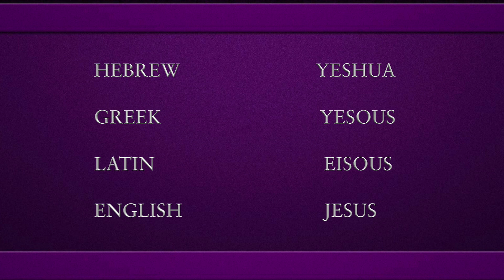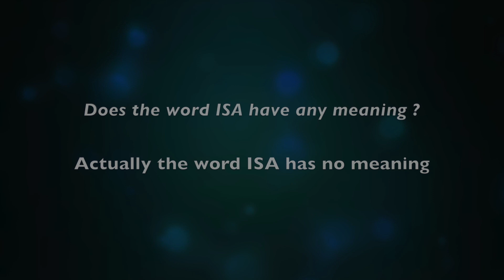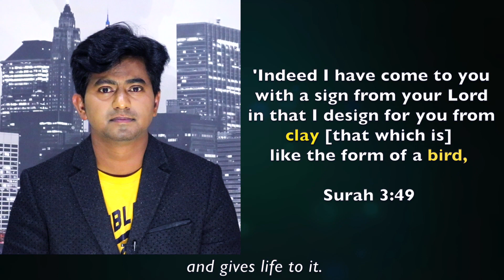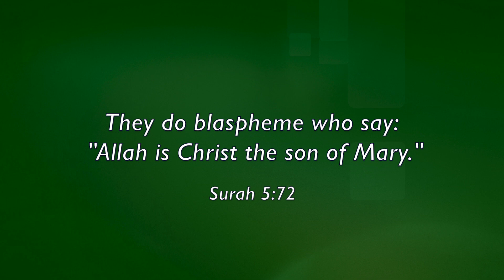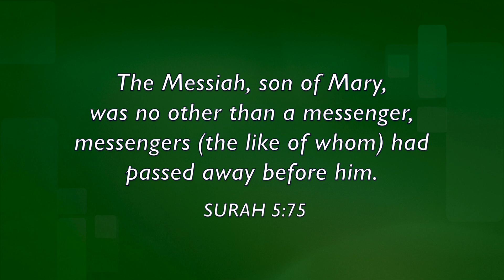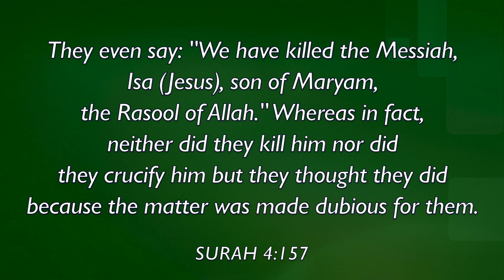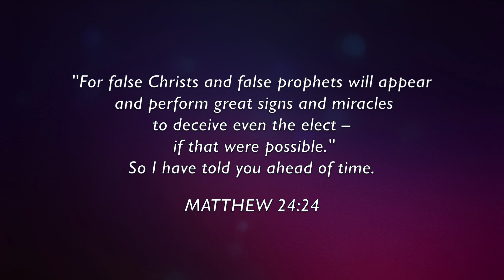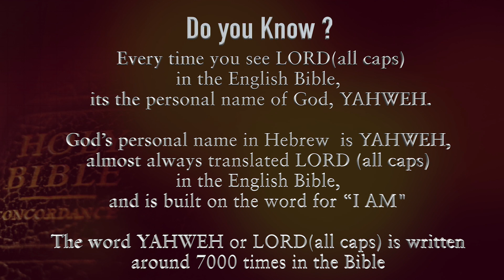ISA IS NOT JESUS CHRIST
In this Short Video,I have shown very clearly, the differences between JESUS CHRIST of the Bible and the ISA of the Quran proving that, they are not at all same persons, with both Bible and Quran verses and presented the TRUTH about the real JESUS CHRIST, who is The SON OF GOD and who is GOD.
I want all my Muslim friends to come to the saving knowledge of JESUS CHRIST of the Bible, who died for the sins of Mankind and rose again on the third day so that whoever believes in him  can have eternal life.